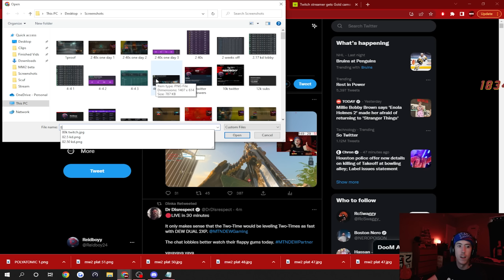First in the WORLD to UNLOCK POLYATOMIC Camo in Modern Warfare 2 (150 Hours Played)